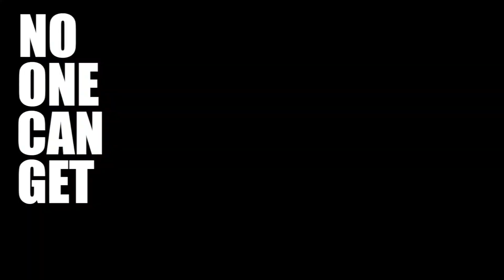Belly - Immigration To The Trap - REACTION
We are family ✊  We are culture 🌍  We are zihou 🏴

Microphone stand
Lighting system
Lucky gang breaks down misconceptions, dethrones the status quo  and celebrates life to the fullest.
We're building something pretty amazing here. Connecting with you is my priority, so please take a second and say ‘Hey’ 💬.
always thankful for your support! keep upgrading ➡️